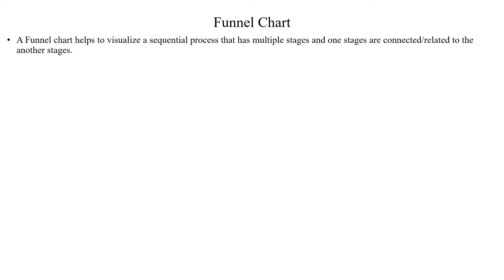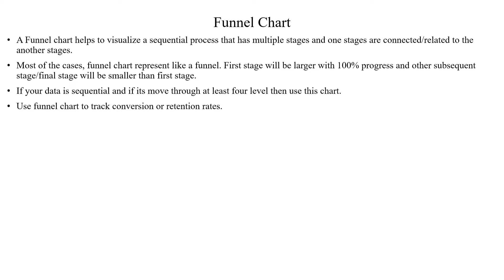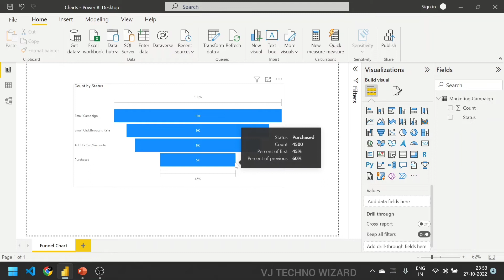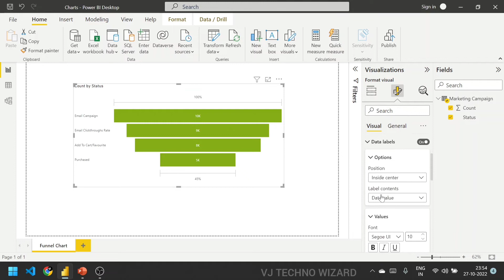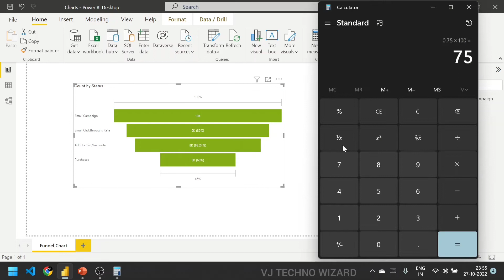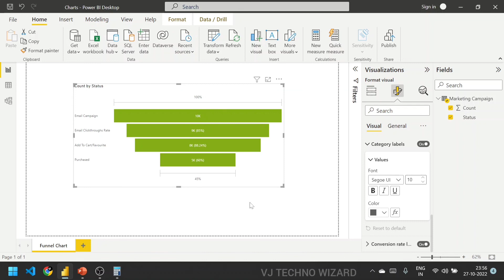Power BI Funnel Chart | How To Create Funnel Chart In Power BI In Tamil | When To Use Funnel Chart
In this video we will learn about Microsoft Power BI Funnel Chart
What is the purpose of funnel chart in power bi
How to create funnel chart in power bi
When to use funnel chart in power bi

Time stamp
00:00 Introduction to Funnel Chart In Power BI
01:25 How to create Funnel chart in Power BI